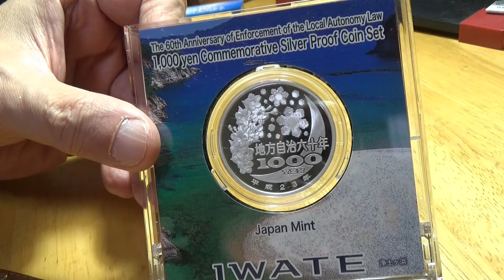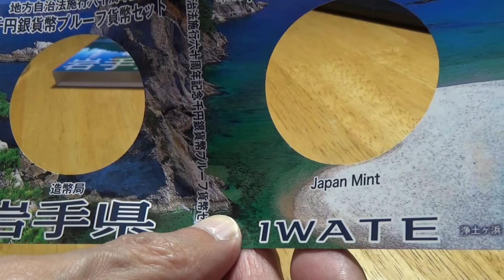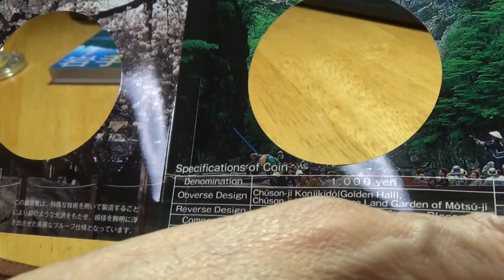【地方自治法施行６０周年記念銀貨】⑬ 岩手県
人生最後のコレクションとして【地方自治法施行６０周年記念銀貨】の収集を始めました。